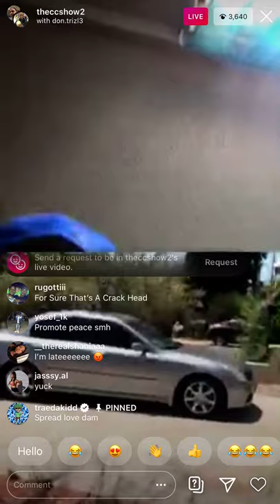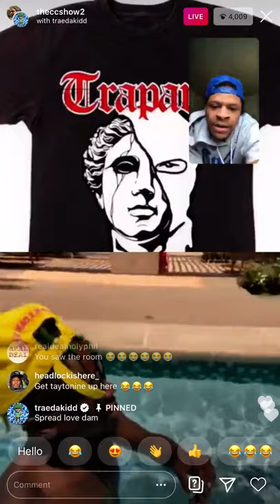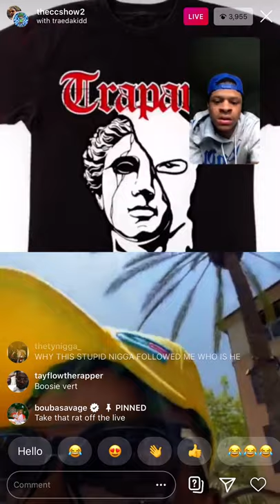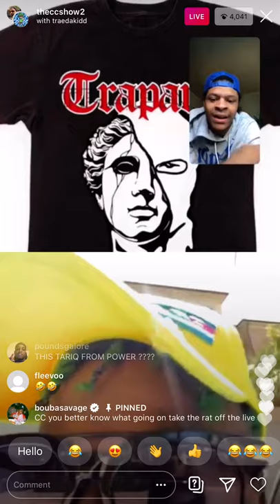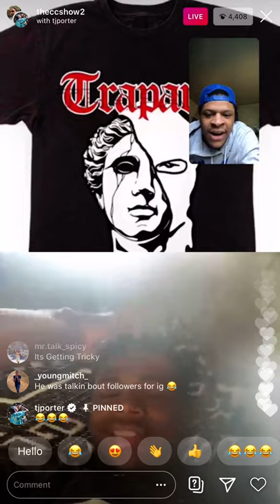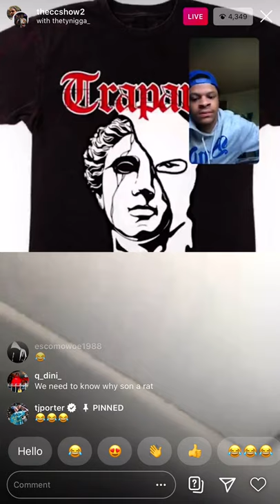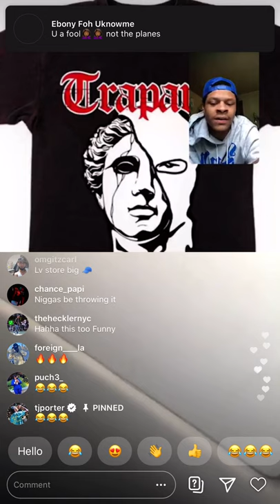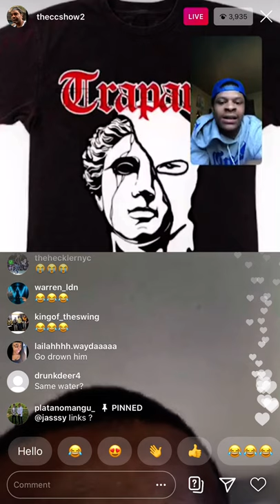The CC Show Season 10 Crazy Aug 4, 2020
TIKTOC/ iKICKiFLY

MERCH NEW ERA HATS COMING SOON " WHAT IN AMERICA " BRAND